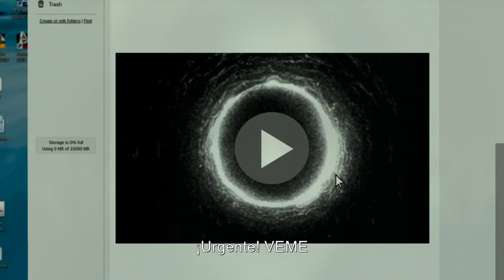MorirasEn7Dias - Daniel Guerra